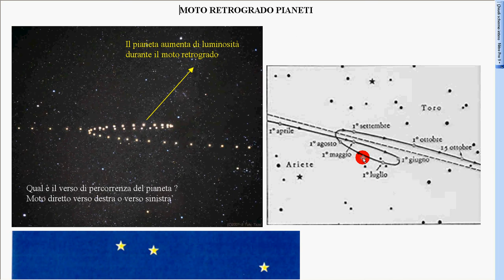4 moti retrogradi